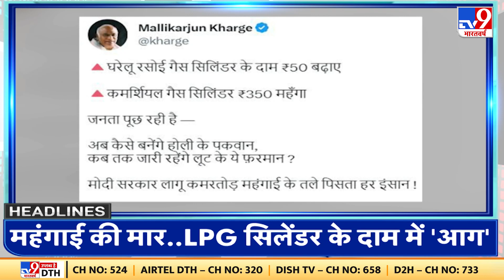आज की ताजा खबर Top Headlines | BJP | CM Nitish Kumar | SP | Rajnath Singh